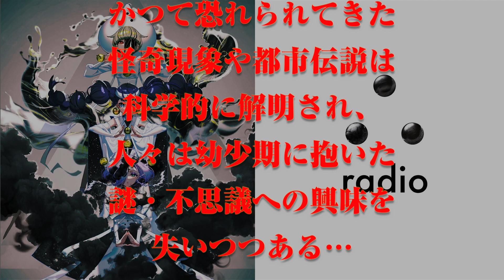ちょっと変わった？ オカルトーク「謎と不思議を取り戻せ！∴ [yueni]ラジオ」#09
バーチャルオカルトアイドル∴[YUENI]のミミ、タタ、ネネが登場し、現代の謎と不思議を取り戻すために、さまざまなコーナーに挑戦する番組です。

■ ふつおた
番組へのご感想、3人への質問、あなたのオカルト体験談、なんでもOK！
番組で使う挨拶も募集中！
例）オカルトゥース！

■ オカルトチェック
3人が今まで体験したオカルト体験をチェック！
あなたのオカルト体験を募集中。
ハードなオカルト体験から、もしかしてこれオカルトかも？という身近な体験までなんでもOK
例）死んだおばあちゃんが夢に出てきた

■ 原因がわかりません
あなたの身の回りのこれオカルトかも？という体験を教えて下さい！
例) スマホがいつも割れている

■予言読解
この予言をあなたなりに読み解いて下さい。

聖徳太子　未来記より
「クハンダが来るため、その東の都は親と七人の子供のように分かれるだろう」

件名にコーナータイトル、本文にラジオネームを明記の上、
番組へのメールお待ちしております。

About  ∴[YUENI PROJECT]
オカルトで世界をハックする。インターネット黒魔術、デジタルバグ、バーチャルUMA…。現代に甦るオカルトをPOPカルチャーと掛け合わせて布教するプロジェクト。

 ∴[YUENI]
ミミ、タタ、ネネの３人で構成されたバーチャルオカルトアイドル。
失われた謎と好奇心を取り戻すため、アカシックレコードの意思により結成。音楽、ラジオ、物語、ファッション、様々な活動を通してオカルトをアップデートする。

▷▷▷▷CAST
ミミ - 湯浅かえで
タタ - 五十嵐裕美
ネネ - 中村桜